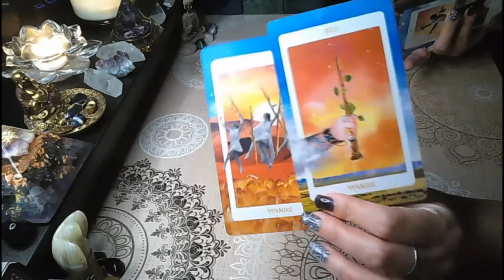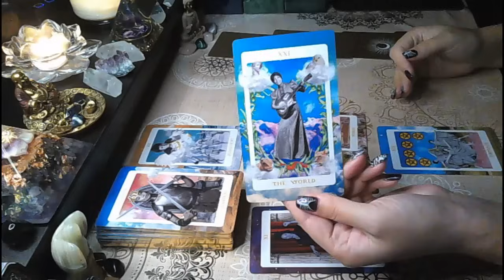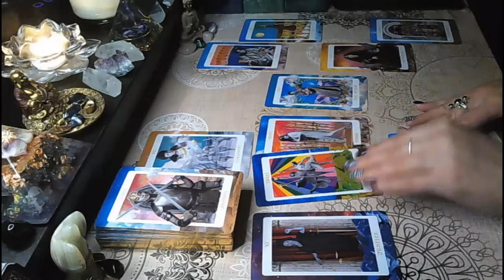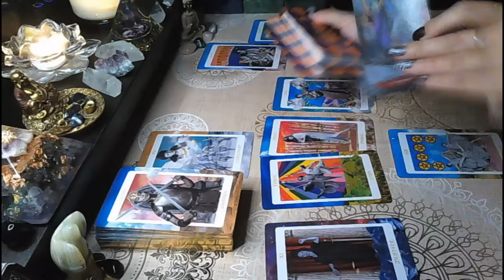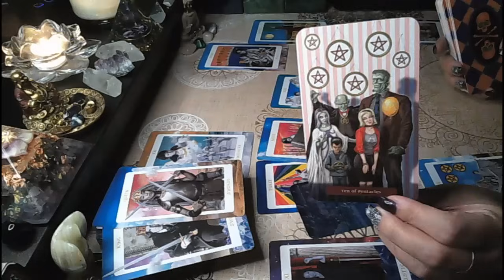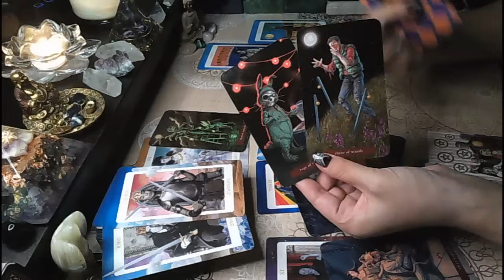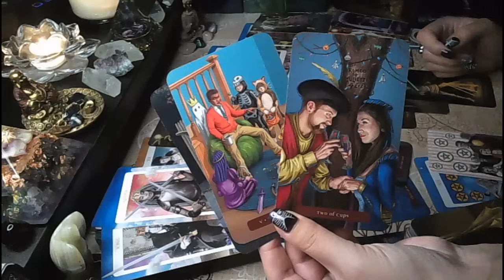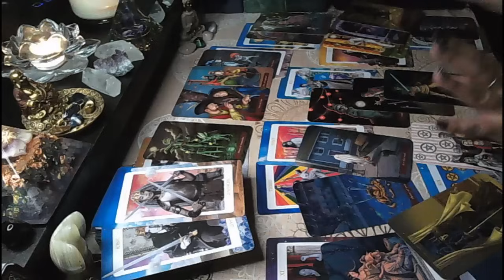Pisces♓- WHAT'S NEXT IN LOVE 💖😍💌 YOU DON'T SEE THIS COMING👀 SURPRISE TURN OF EVENTS 🤯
Hi Pisces!
We are looking at the energies and events coming up in your love life, in the near future.
This is for Pisces singles, Pisces who are dating or in situationships, Pisces with someone specific on their mind, or any love life matter that is a bit confusing or on the rocks.

Monica